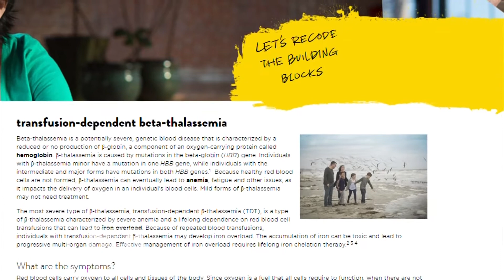The Future of Medicine Using Artificial Intelligence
Meg Tirrell reports how artificial intelligence is being used to drive the next big medical breakthrough.